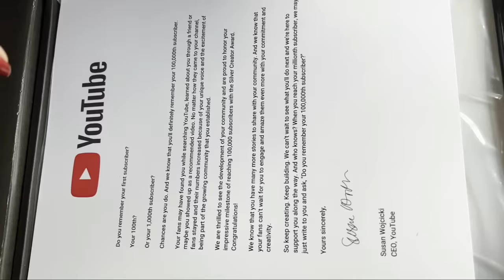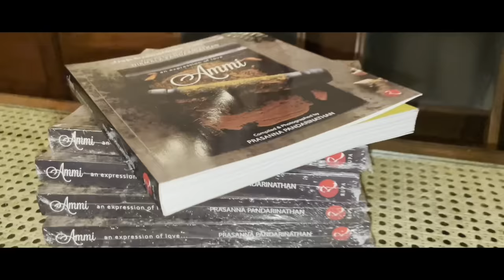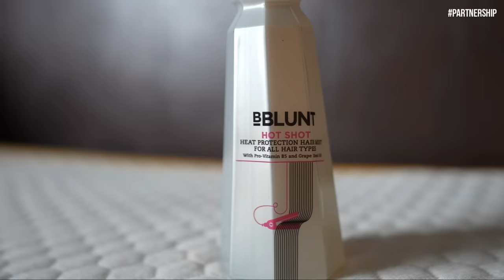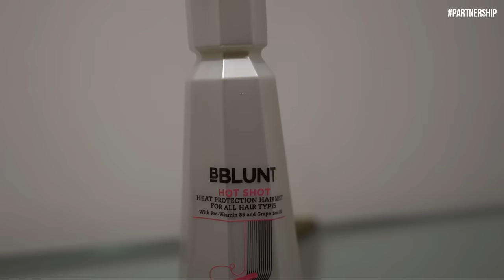MEET MY FAMILY! | INDIAN ARMY STORY WITH MY GRANDFATHER | Life Of Kaash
Get These Amazing Products here -